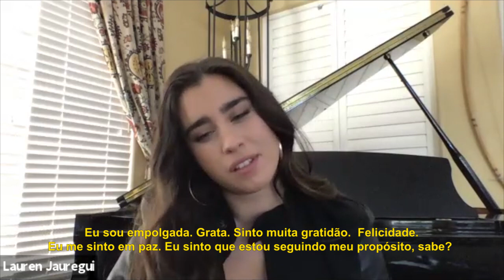LAUREN JAUREGUI CHORA EM ENTREVISTA EXCLUSIVA PARA A MIX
A MIX bateu um papo com a Lauren Jaurengui.

A cantora, ex-Fifth Harmony, conversou com a gente sobre tornar-se uma artista independente, deu os detalhes do seu novo EP "Prelude" e ainda falou sobre Brasil e os amor pelos fãs brasileiros.

Confira o bate-papo na íntegra!

Entrevista realizada pela jornalista da Rádio MIX: Karina Andrade

Juntos no melhor Mix!